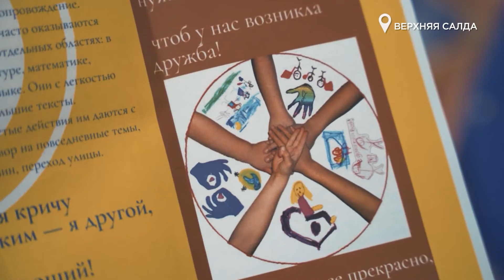АКЦИЯ "ЗАЖГИ СИНИМ"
В Верхней Салде прошла акция «Зажги синим» в поддержку детей с расстройством аутистического спектра. Наши журналисты пообщались с особенными малышами и их мамами.